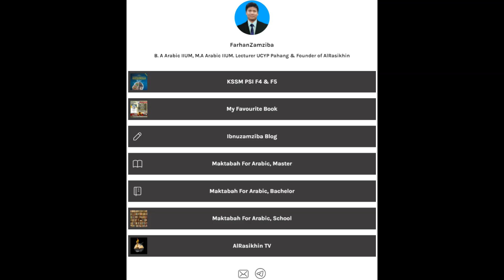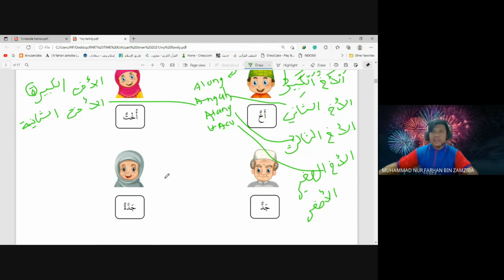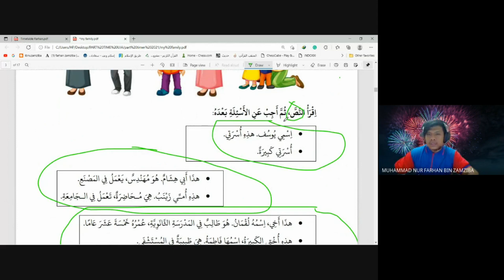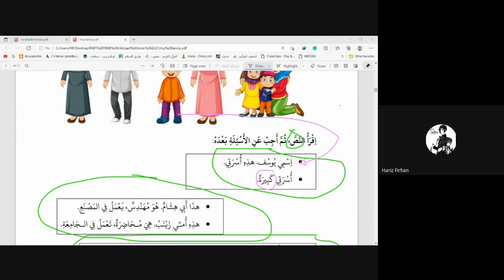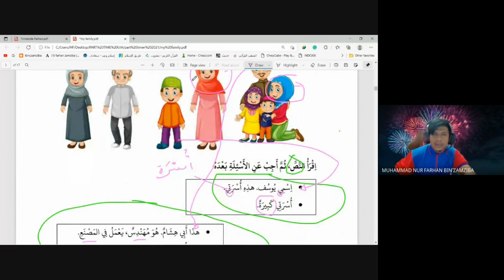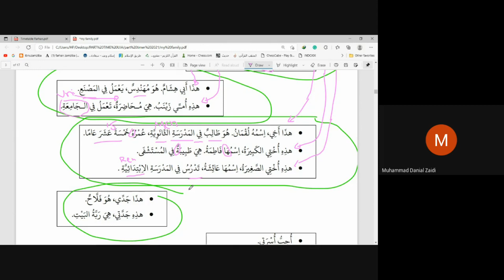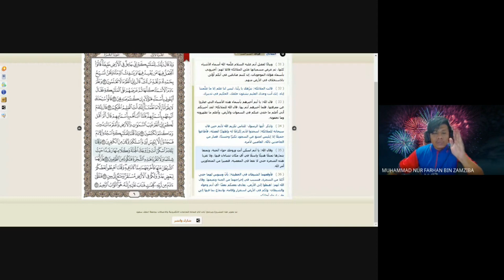My Family Part 2 G424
Kelas Bahasa Untuk Pelajar IIUM Gambang G424